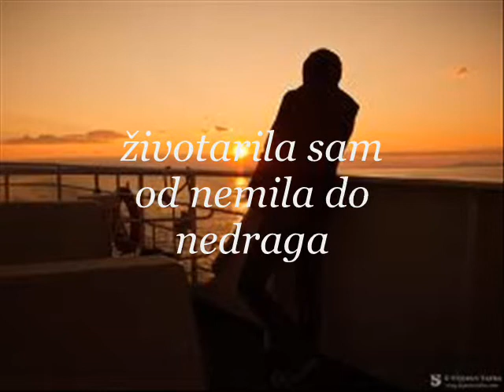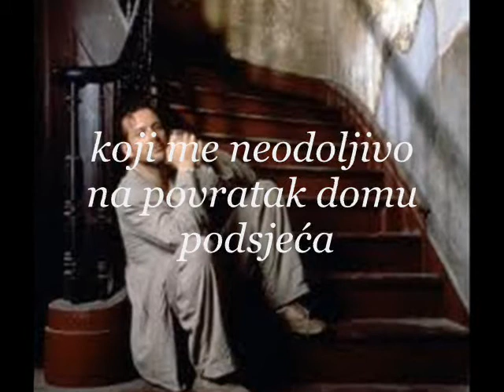Majino - Voljeti zaboravljenog Tebe...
by Majino @ Maja Šiprak
2013 @ Copiryght Majino
text: Maja Siprak Brletic